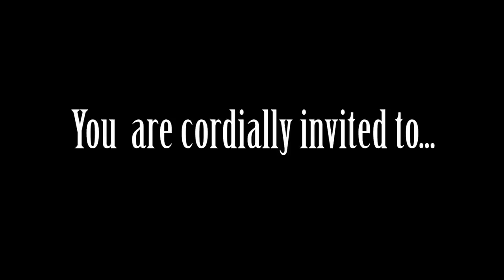First Comes Love - Trailer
First screening at U-Doc Festival 13/04/2012